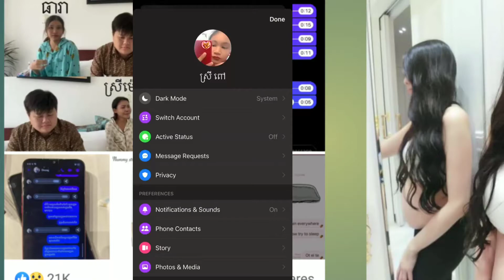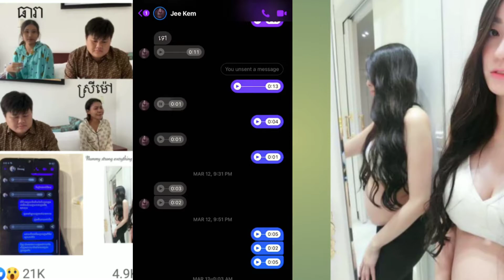បែកធ្លាយ ឆាត អ្នកបំរើនៅក្នុងផ្ទះ ឧកញ៉ា ដួង ឆាយ ។